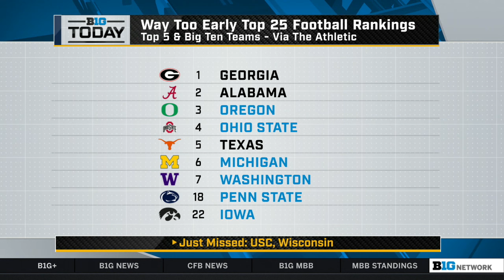Rundown of Last Night's Basketball Games & What is Next for Big Ten Football? | B1G Today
00:00:00 - Jake Butt's Reaction to CFP National Championship Game
00:10:14 - Recap: Last Night's Basketball Games
00:17:46 - Reactions to Nick Saban's Retirement & What's Next For Big Ten Football
00:28:26 - Interview: Indiana Women's Basketball HC Teri Moren
00:38:52 - Preview Tonight's Basketball Games